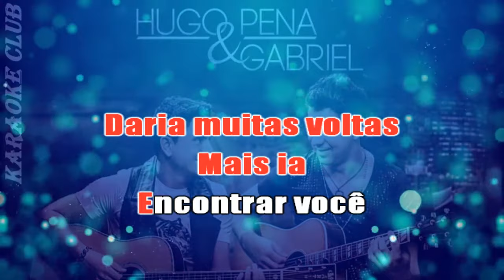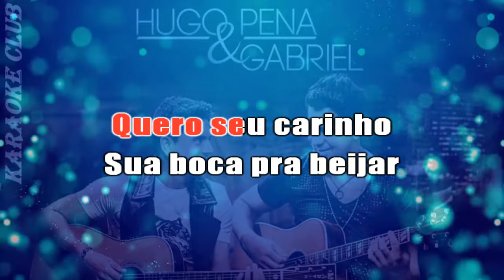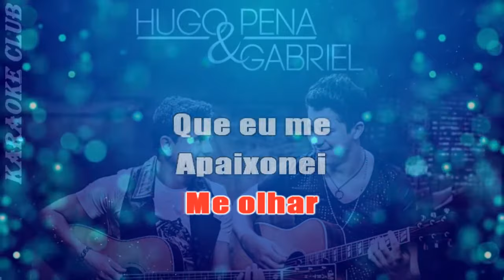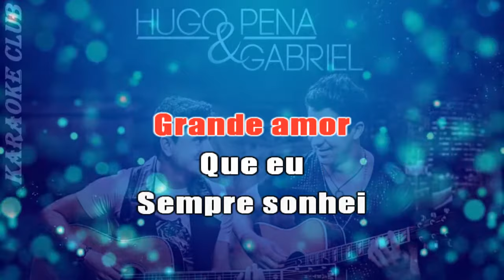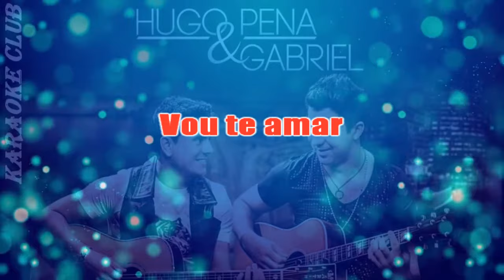HUGO PENA & GABRIEL - VOU TE AMAR CIGANA ( KARAOKE )